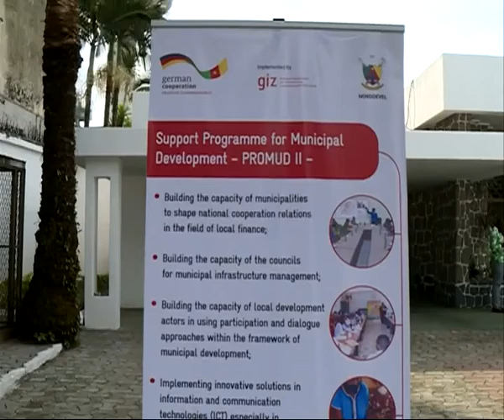GIZ lancement Programme d'appui au développement mu.PRADEC et signature conventions avec 22 communes